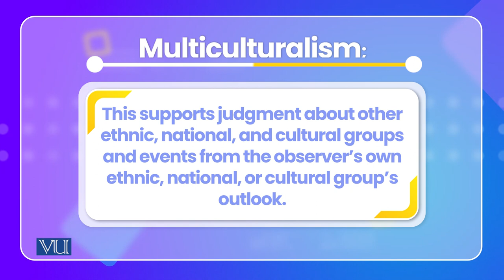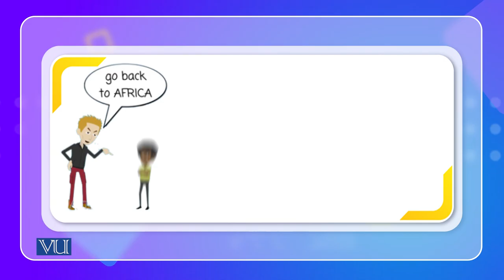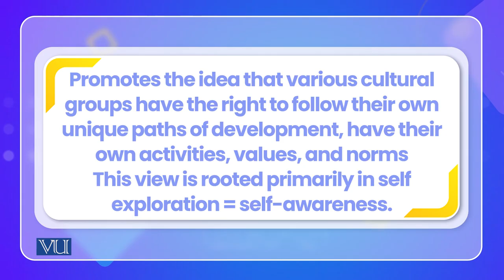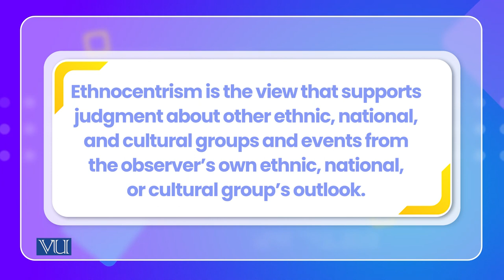Ethnocentrism & Multiculturalism | Cross Cultural Psychology | PSY515_Topic027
Topic027: Ethnocentrism & Multiculturalism,
By Dr. Naumana Amjad